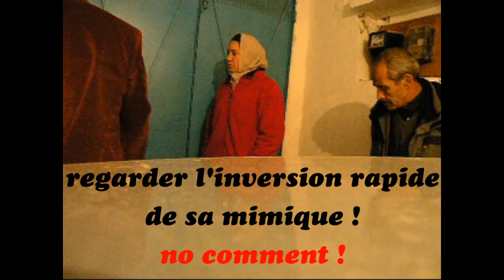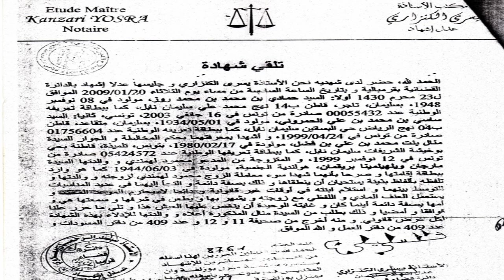تونس تسحب سورة النور من القران .امام بهت الرجل . اجرام محاكم نابل قضية عدد 82.981 (01 (09/2010